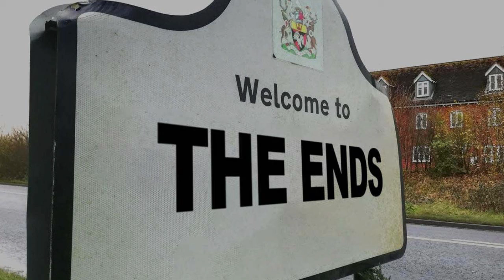The Ends - Assan (Official Audio)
Assan is a British born rapper/singer songwriter, who tries to capture people with his story telling and vulnerable rhymes. He has been influenced by a number of different artist from a multitude of different genres ranging from J cole, Kendrick Lamar, Logic, Michael Buble, Loyle Carner, Ja Rule, Eminem, Dr Dre, Ice Cube, Frank Sinatra and many more. He has shown interest in music from a very young age but didn’t release his first rap until 2010 titled ‘Mrs Kennedy’. Since then he has released 2 bodies of work an E.P. and a Mixtape titled ‘ Late to the game’. He has also had his songs played on the extremely popular vlog series ‘Daily Vee’ which documents the life of the business mogul Gary Vaynerchuk. Assan has a unique sound, he has a strong British accent but switches from UK grime genre to an American hip hop feel while still maintaining his unique British accent. Assan endeavours to become one of the most popular musicians in the world with the intention of using his influence and reach to help those who are looking for a voice. He also aims to start up multiple charities to give back to his communities.